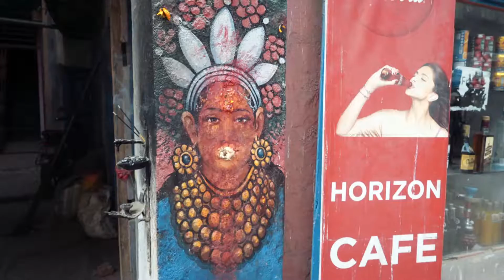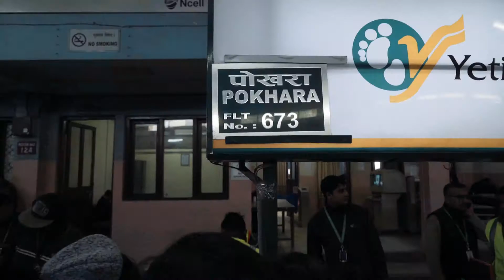Kathmandu: A Floating Portrait [Travel Documentary]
KATHMANDU: A FLOATING PORTRAIT takes you on a visual journey through the temples and back alleys of Kathmandu at the tail-end of winter in 2016, one year after the Nepal Earthquake.
Explore the tensions between modernity and tradition that coexist in the city.

Shot on a Sony A7S in SLOG-2.
Sounds, Roman Flügel: Teenage Engineering